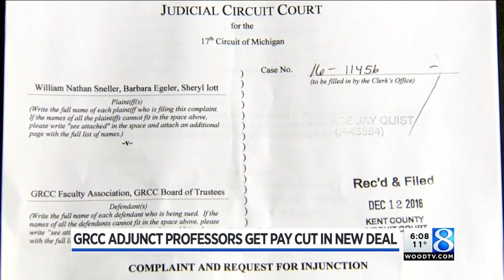Faculty split over cuts in new GRCC contract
A new three-year contract for faculty at Grand Rapids Community College is causing a rift between some adjunct and tenured professors.(Dec. 15, 2016)